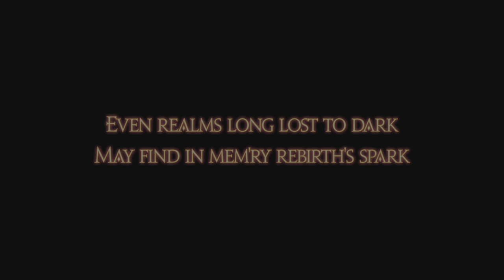FF14 Buried Memory: The Contramemoria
Zero tells the Scions about the Contramemoria and the events that destroy her world